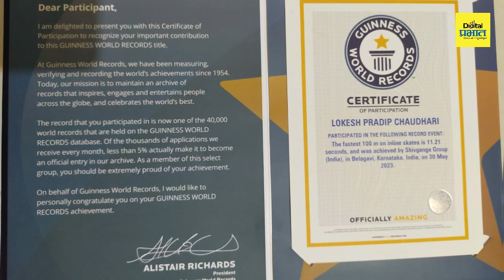तब्बल 48 तास स्केटिंग करून गिनीज बुक मध्ये रेकॉर्ड बनवणारा जामनेरचा लोकेश